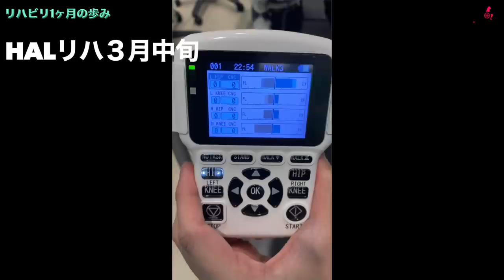【下半身麻痺】1ヶ月のリハビリ成果！正直やばすぎます。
すごくない！？毎日の変化が楽しい。

0:00 イントロ
0:48 リハビリ1ヶ月の歩み
4:59 リハビリの成果
5:59 リハビリ当初
6:29 HALリハ3月上旬
6:51 HALリハ3月中旬
8:04 HALリハ3月27日

受傷日2018.07
退院    2019.01

〒810-0041
渋谷真子宛